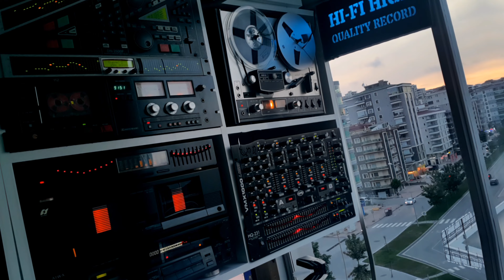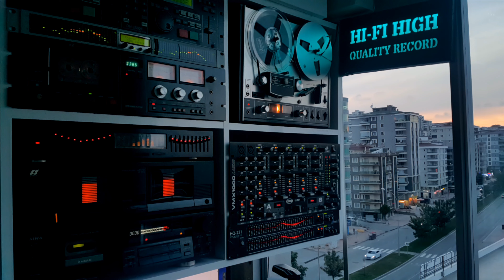Eleni Vitali - O Moustafas - Cd Attack Flac Record - Cd Kayıt - Stereo - 🎹 CDK - 4k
🎧 Sanatçı         : Eleni Vitali
🎧 Eser Adı        : O Moustafas
🎧 Söz                : Nahman Varon
🎧 Albüm Çıkış Yılı : 1984
🎧 Format           : Cd
🎧 Ses Kayıt Türü : Flac